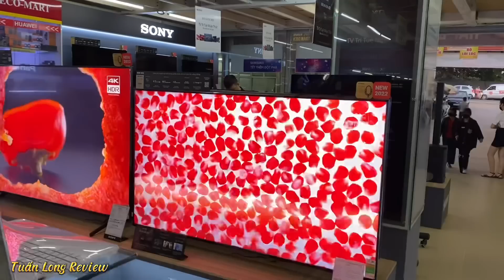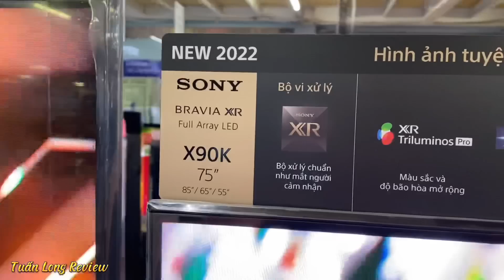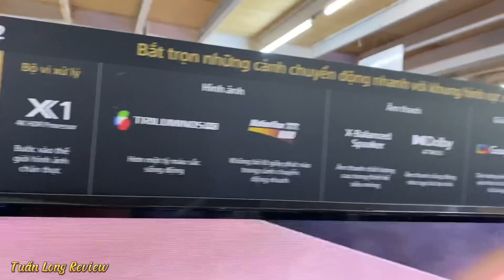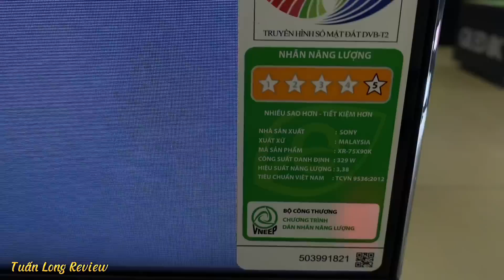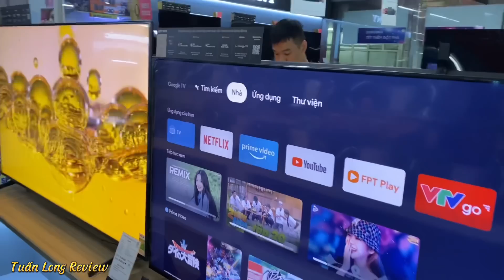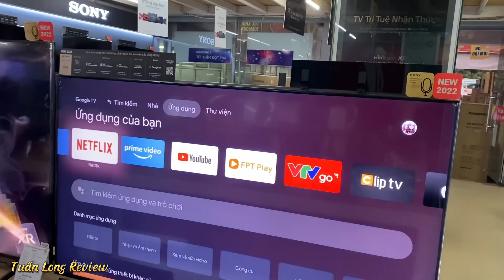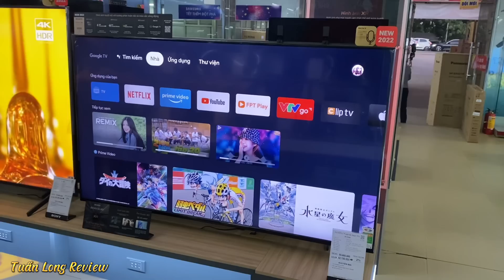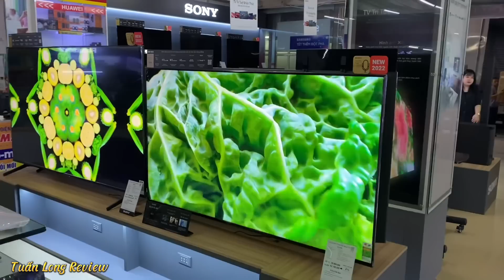SONY 75 inch 120hz RẺ NHƯ NÀY KHÔNG MUA THÌ MUA CÁI GÌ? GOOGLE TV 75X90K GIẢM GIÁ KỶ LỤC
Xin chào các Bác, nay lại lên 1 siêu phẩm SONY 75 inch 120hz RẺ NHƯ NÀY KHÔNG MUA THÌ MUA CÁI GÌ? GOOGLE TV 75X90K GIẢM GIÁ KỶ LỤC